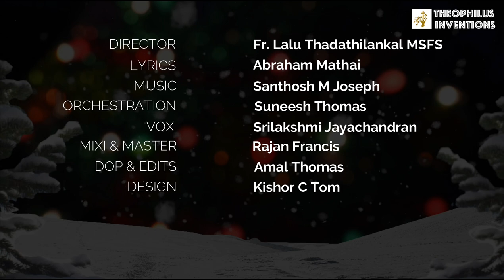THARAKAL KANNU CHIMMUM||ABRAHAM MATHAI||SANTHOSH JOSEPH||FR LALU MSFS||SUNEESH THOMAS||THEOPHILUS IN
Theophilus Inventions proudly presents before you this beautiful and melodius christmas song of the year. It simply gives the main message of Christmas that Christ is born for our salvation. We shall pay homage to the Lord who has born in the manger just like the wise kings and the shepherds. wish you all a happy Christmas. Congratulations to all those people associated with this project.

Lyrics: Abraham Mathai
Orchestration: Suneesh Thomas
Vox: Srilakshmi Jayachandran
Mixing and mastering: Rajan Francis
DOP & Edits : Amal Thomas
Design : Kishor C Tom
Direction: Fr. Lalu Thadathilankal MSFS